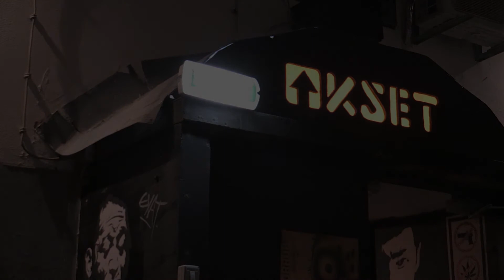Noć muzeja 2018. u KSET-u!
Savez studenata Fakulteta elektrotehnike i računarstva (SSFER) koji stoji iza kultnog Kluba studenata elektrotehnike (KSET) po prvi put sudjeluje na manifestaciji "Noć muzeja"!

U petak, 26. siječnja, KSET posjetiteljima nudi svoju interpretaciju sporta, ovogodišnjeg fokusa Noći muzeja, kroz multimedijski pregled bitnih aspekata kluba povezanih s temom.

Program izložbe traje od 18 do 24 h. Veselimo se vašem dolasku!

Glavni trkač: Nikola Geršak
Snimio: Krešimir Guć
Montaža: Eda Jovičić

Produkcija:
Videosekcija KSET-a, 2018.